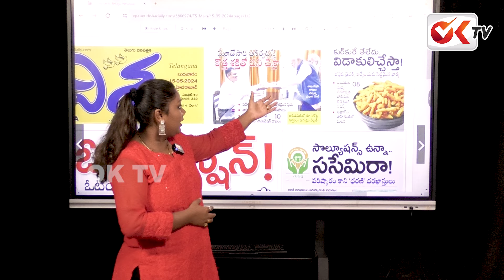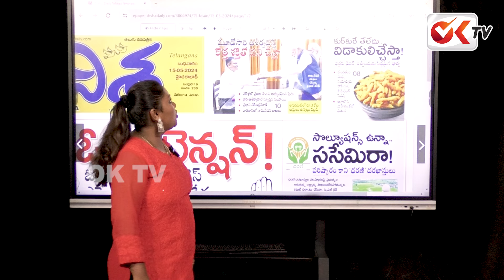మోడీ మేకప్ మ్యాన్ కి జీతం ఎంతనో తెలుసా ?|OKTV